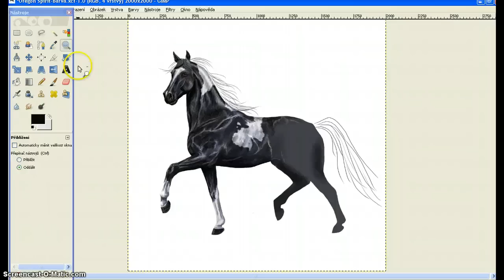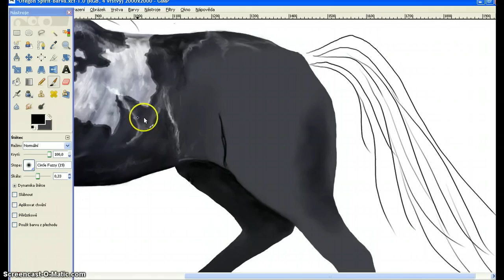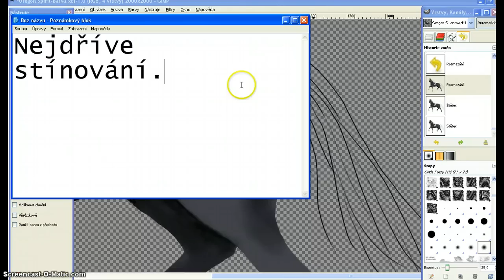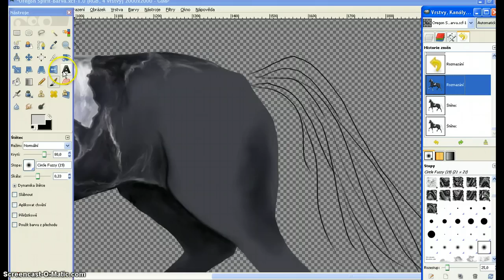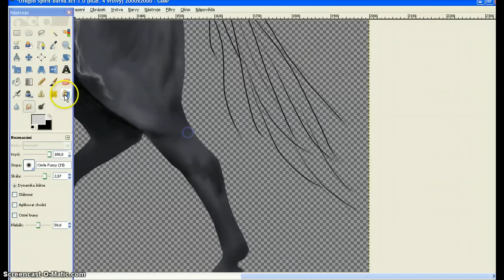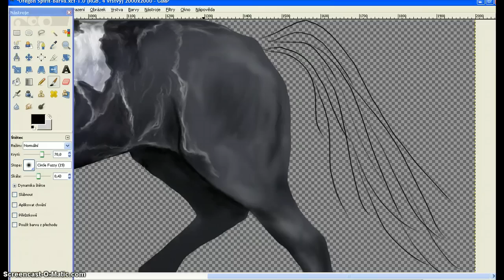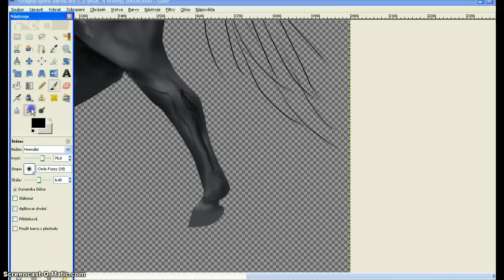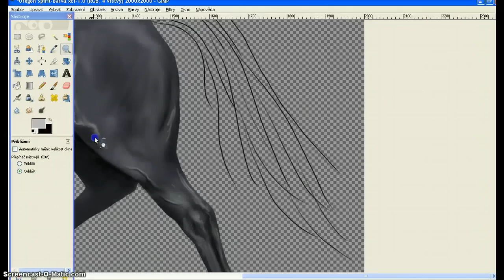Oregon Spirit (Shading)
Shading my horse in PC. :)